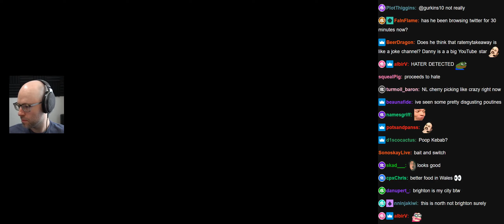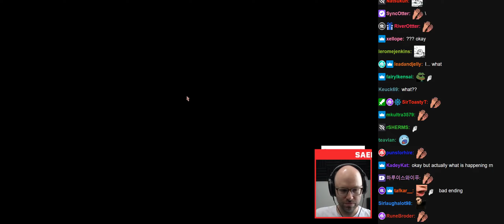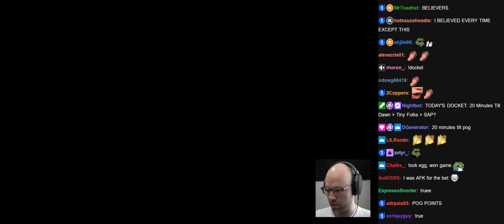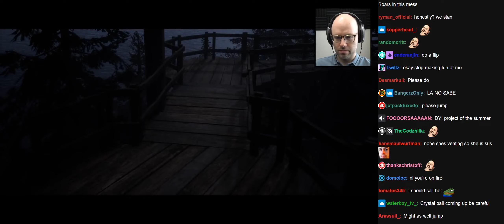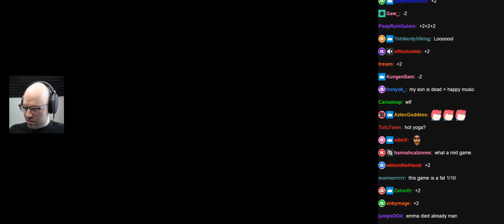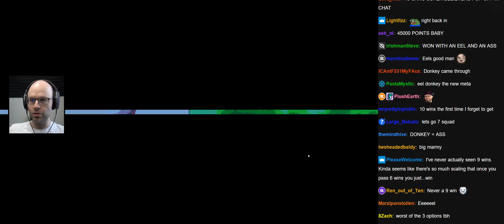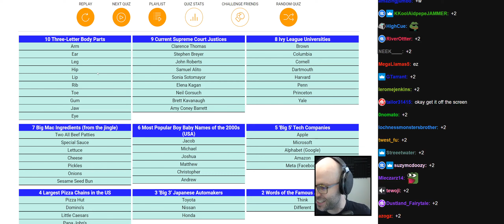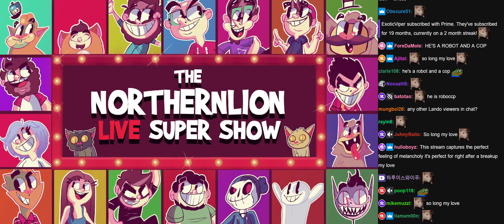Northernlion Monthly Best Highlights June 2022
15s
Top 1